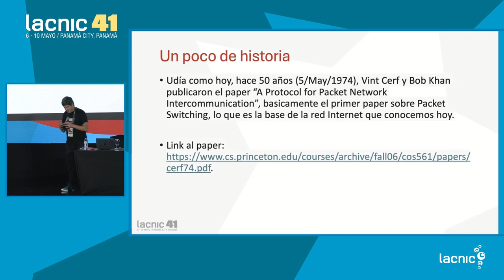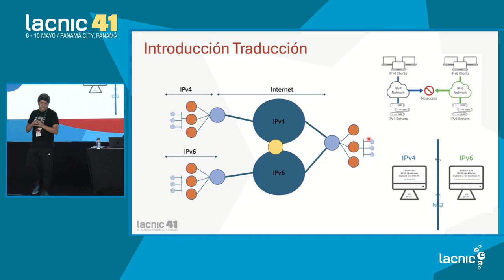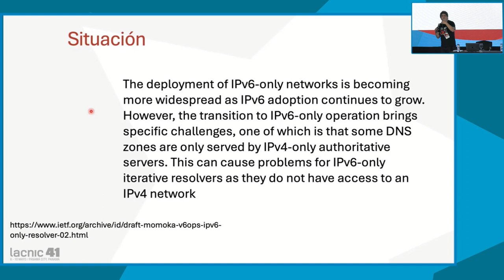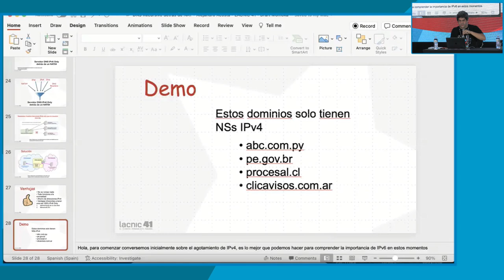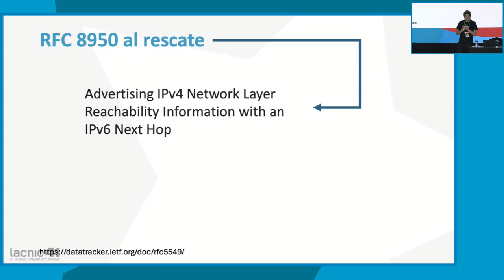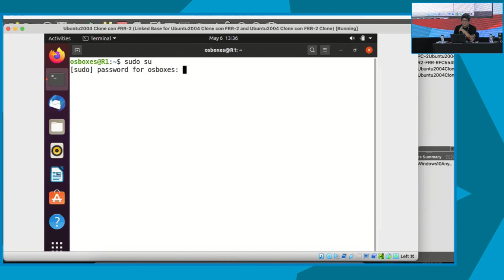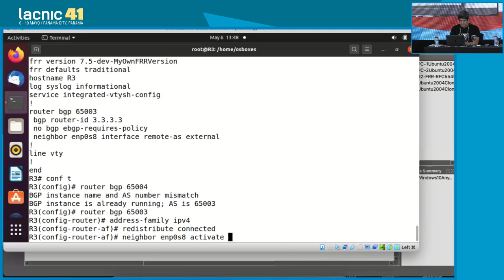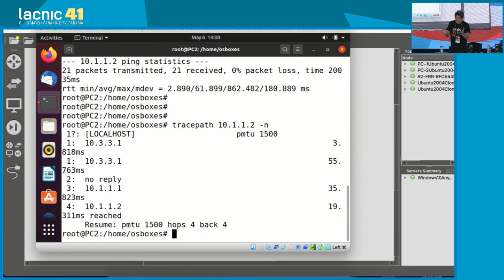IPv6 Only S1 PT